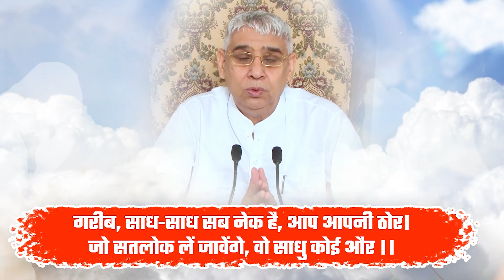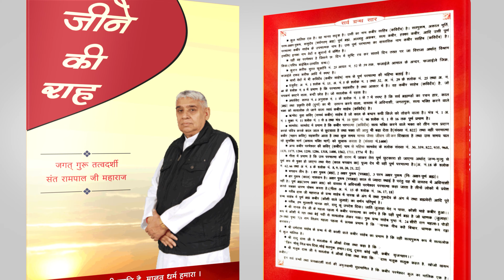इस काल लोक में कुछ भी ठीक नहीं है | Sant Rampal Ji Satsang